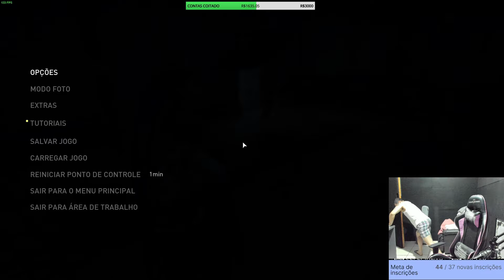#28 | The Last of APAE - Part 1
ENTRE PARA A GANG DA APAE!